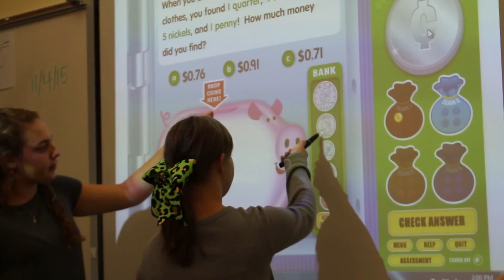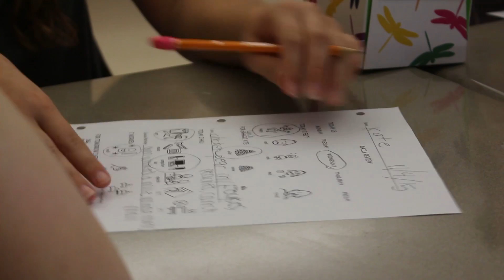NHS Update 1/14/16